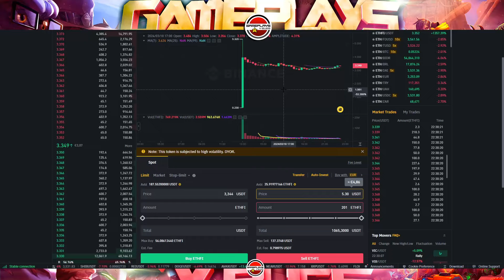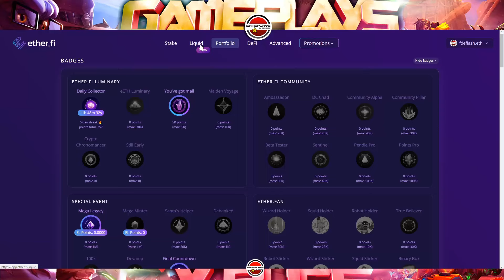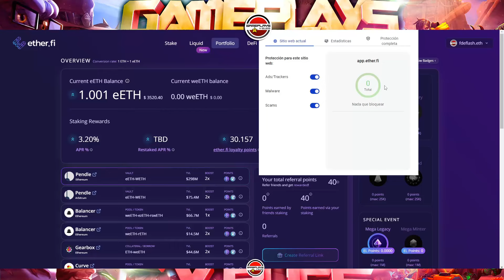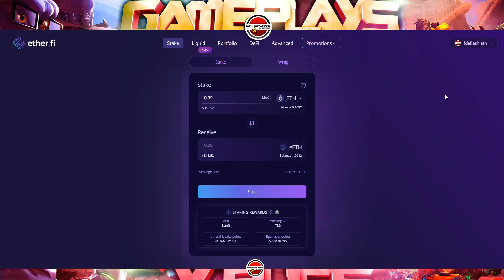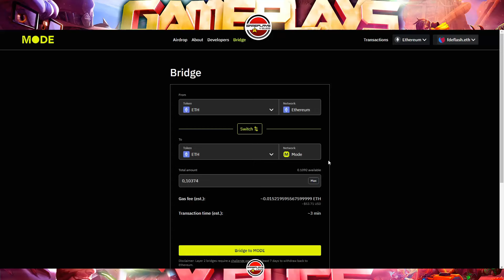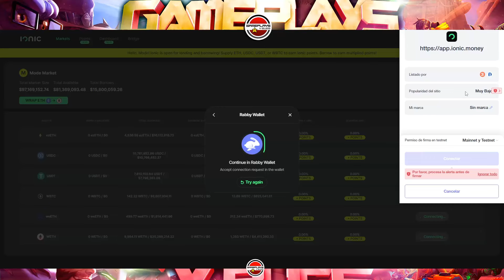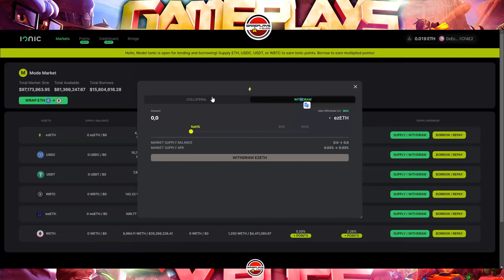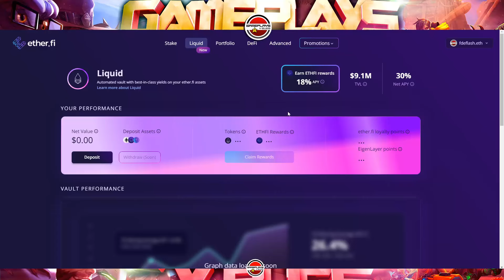¡ASI HE GANADO 1000$ CON ESTE AIRDROP DE RESTAKING LIQUIDO! GUIA PARA FARMEAR 4 AIRDROPS (LOW COST)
AIRDROP RESTAKING

SEGURIDAD METAMASK:
🔥RABBY WALLET (metamask)
CODIGO: FDEFLASH

💥Si tienes dudas relacionadas con este video, en mi discord:
Canal de Gameplays y Bugs: